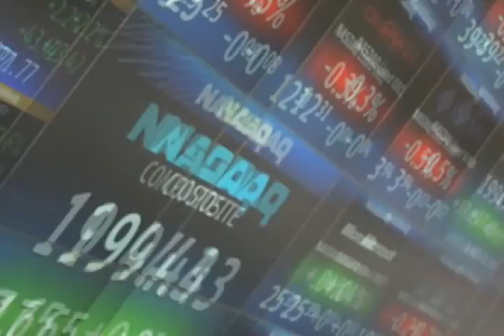Jackass Investing.mov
Trailer for the book "Jackass Investing: Don't do it. Profit from it." More info available at: